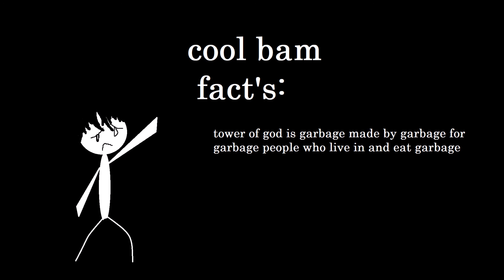Tower of God Please Kill Me episode 13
I can't believe we watched this whole thing. Just...whatever, when we count down and say "play", start the episode and "enjoy" some "jolly" good riffing.